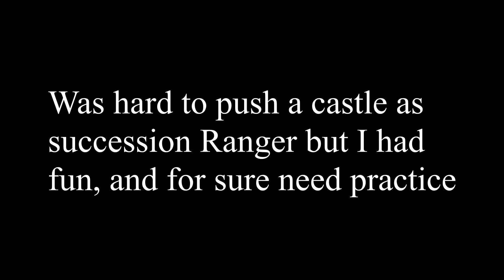First Siege as Succession Ranger | BDO | NA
First siege as succession ranger, going to need some practice for sure, but I had a ton of fun sniping people with Charging Wind! :D
Gear is 289/285/317